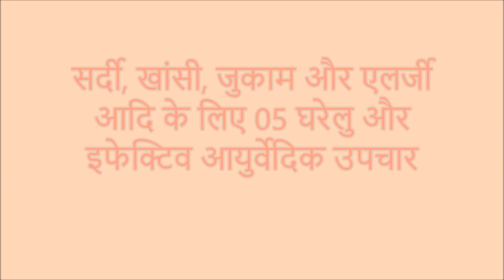सर्दी, खांसी, जुकाम और एलर्जी के लिए 05 घरेलु इफेक्टिव आयुर्वेदिक उपचार / Remedy for Cough & cold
सर्दी, खांसी, जुकाम और एलर्जी आदि के लिए 05 घरेलु और इफेक्टिव आयुर्वेदिक उपचार / Home Remedy for Cough & cold.